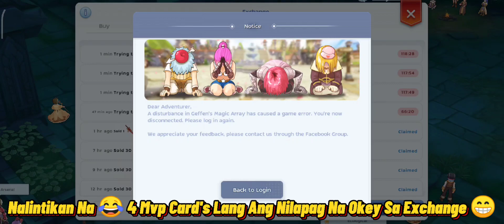Ragnarok Mobile 2.0 : Mvp Card's Sa Exchange! Snapping Bago Mag Maintenance Today May 27, 2021 | ROM